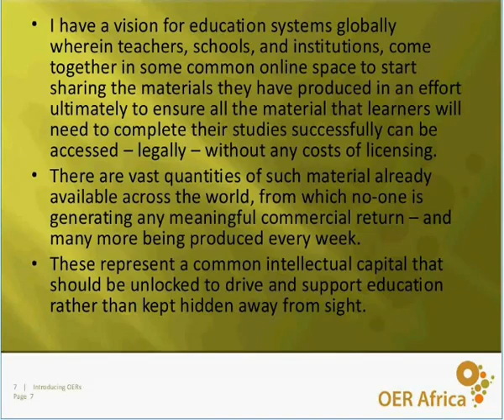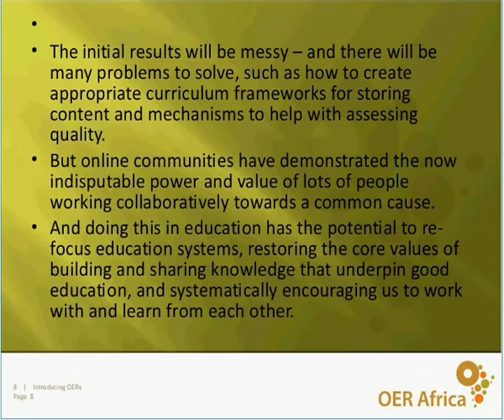Introducing OERs, Neil Butcher, OER Strategist, OER Africa (4/5)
Part Four of an online presentation introducing Open Education Resources and what they can do for education. The session is part of the 4C Initiative.